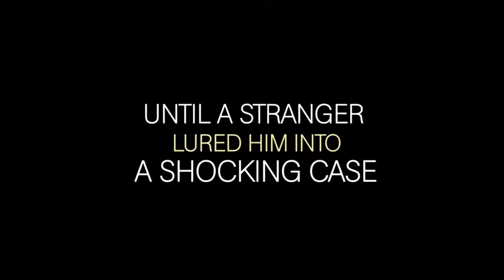Inspector Bellamy - Movie Trailer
Lisa, the first wife of an author who died suddenly and brutally, ends up by chance in the city that her husband fled two years earlier. Not knowing anyone who can help her, she contacts her ex-husband's second wife. The situation involves a police officer on the verge of retirement, who investigates the "hidden past" of a mafioso family.
Gérard Depardieu, Clovis Cornillac, Jacques Gamblin, Marie Bunel, Adrienne Pauly